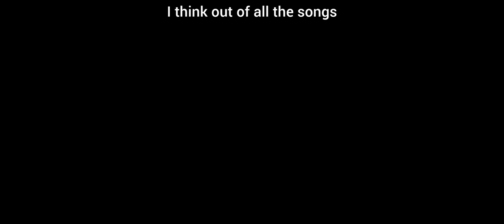Psycho Sexual "Torch The Faith" Is it that bad? video clip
This is a clip from an episode of Is it that band? a series from the channel "Chill Dude on a Couch" where we talk about Torch the Faith by Psyche Sexual, a.k.a. Psycho Synner a.k.a Jeremy Spencer, the former drummer of Five Finger Death Punch, who started a new band after leaving FFDP.